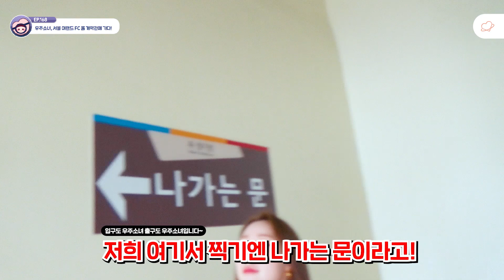[UZZU TAPE] EP.168 우주소녀, 서울 이랜드 FC 홈 개막전에 가다!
목동 종합 운동장 주경기장에 나타난
우주소녀 언니들의 모습을

우쭈가 우쭈테잎에 담아왔쭈❣
From. 우쭈❣